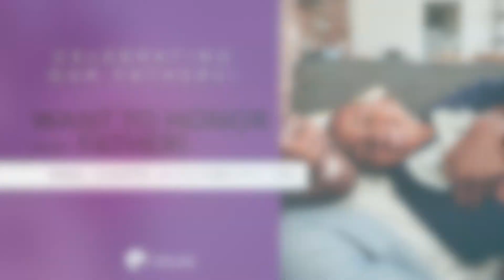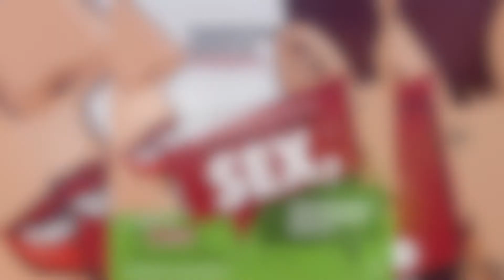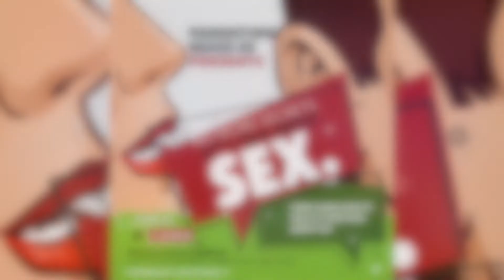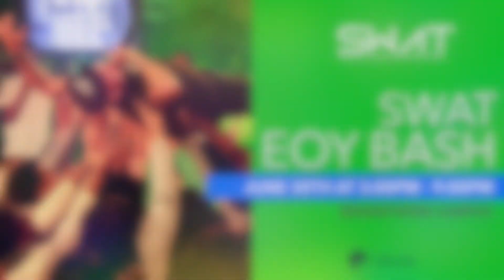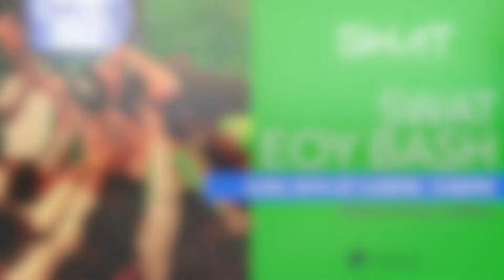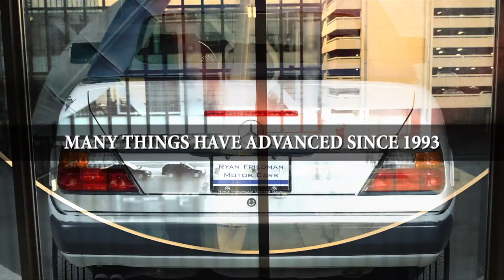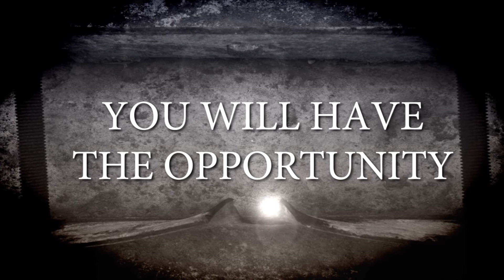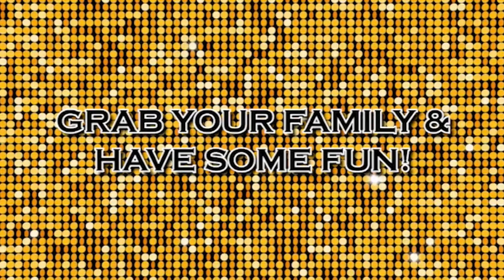SOFCC Faith News June 9-10